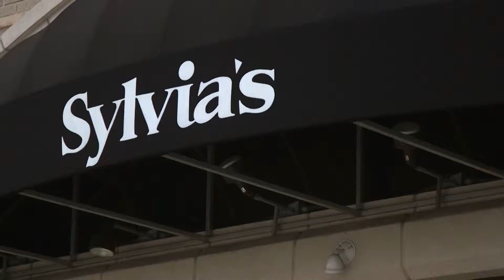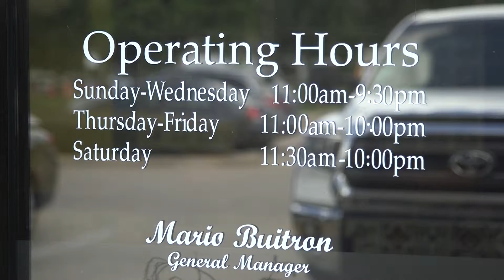Sylvia's Enchilada Story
We are a full-service video production company that shoots, edits and produces the finest professional videos in the Houston area. We understand the importance of video content and how it drives leads and builds trust with clients and customers.

Video is a powerful tool and regardless the type of business you own, you will reap the most positive results. Give us a call and start building your brand today.

Check out Sylvia's promotional video and discover why you need to take the family out tonight. Watching the video literally makes your mouth water, you can see the exquisite dishes and care that goes into her food preparation.